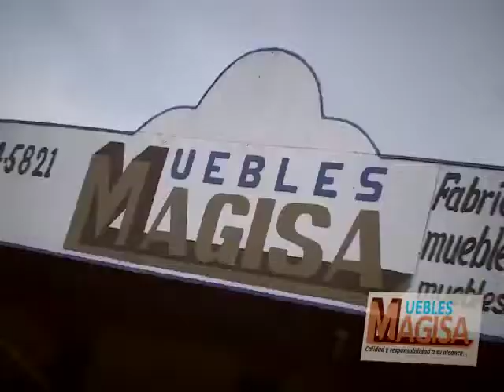magisa muebles de calidad por tradicion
Un publi clip de una muebleria ubicada en Sarchi de Valverde Vega, Magisa es una muebleria con taller propio ubicado en cinco manzanas. Hechos con maderas cecas de primera calidad.

Amplia variedad en muebles y hechos a gusto si se desea.